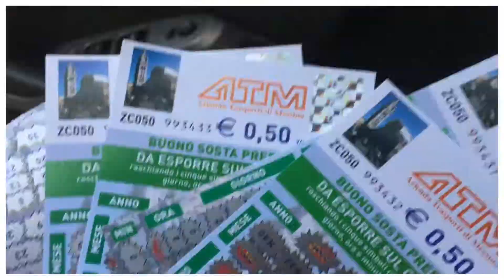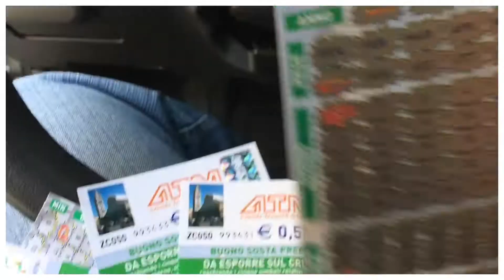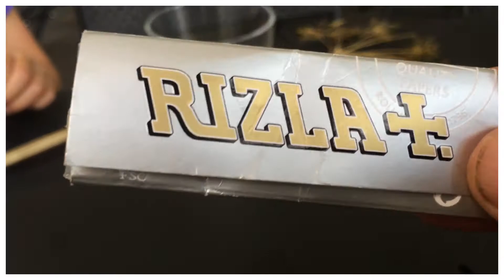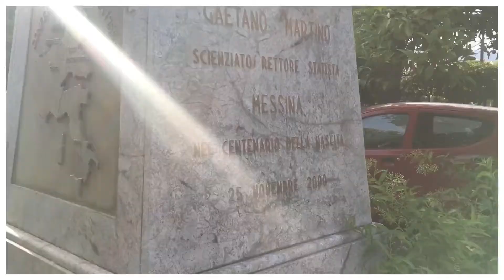Moving in Messina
Check out our day trip to Messina complete with good tea, harmonics, good food and a ninja warrior.